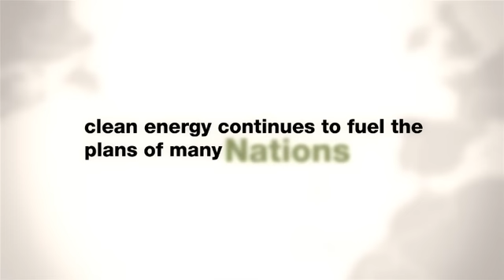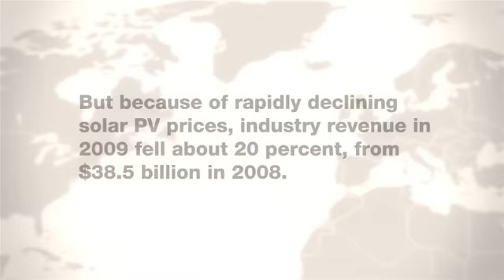Los Pandos - Spanish green living and technology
Los Pandos in Spain is a development and vineyard with a real focus on green living and technology. Investment opportunities are available, where you can make money (up to a 30% return). for more information.